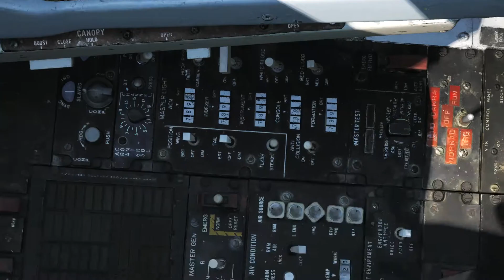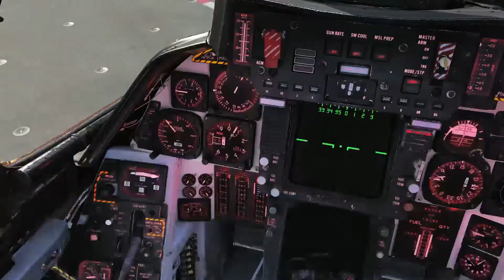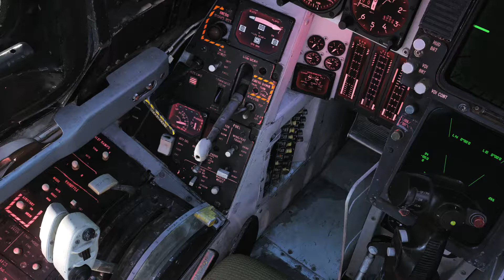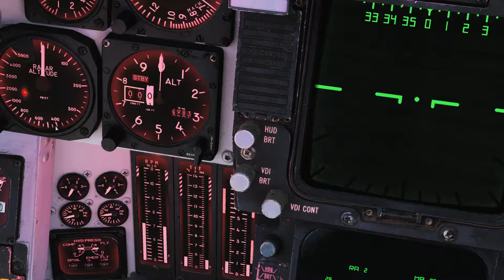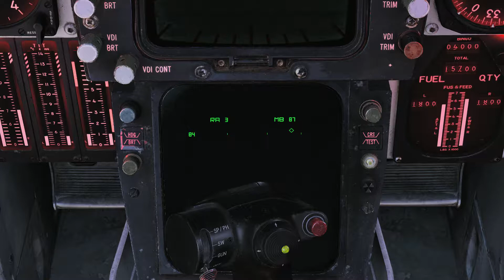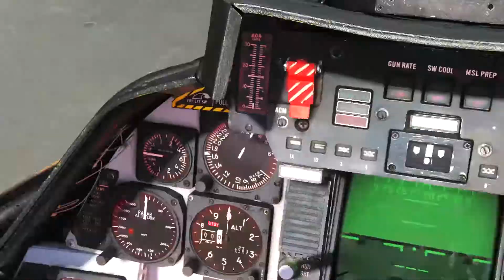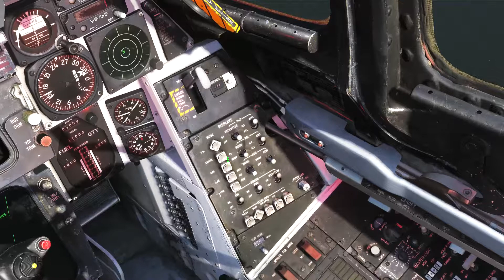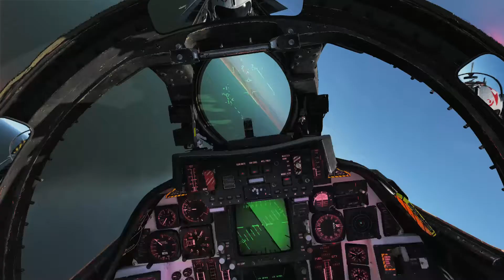DCS WORLD F 14 CARRIER START UP TAKE OFF AND MANUVERING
This is my play through of dcs world this flight i'm still learning  the F-14 and learning how to fly on keyboard alone I will upload more videos as i make them I will be uploading some training missions and campaign missions as i get better at flying the F-14 please leave a like and comment I would like to get any feedback i can to improve my channel and my flying please subscribe and thank you for watching.